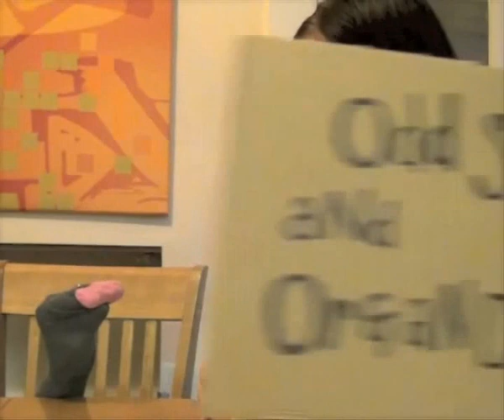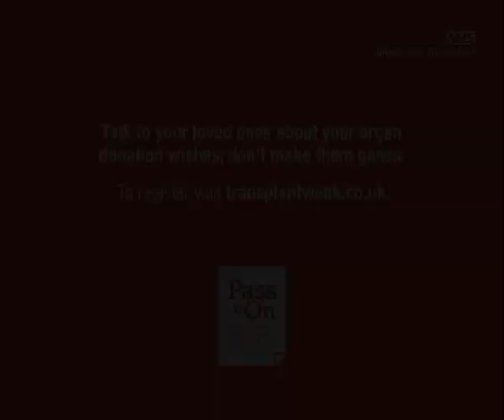Odd Socks by Lauren Blandamer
Congratulations to Lauren- 'Odd Socks' is the Runner Up Award winner and also had the most views from all the shortlisted entries meaning she has won the People's Favourite Award! This film was also highly rated by our judges who felt it was inspiring and made it very clear why it's so important to tell your family and friends you have signed up to the Organ Donor Register.

For more information about this year's National Transplant Week follow us and twitter @NHSOrganDonor